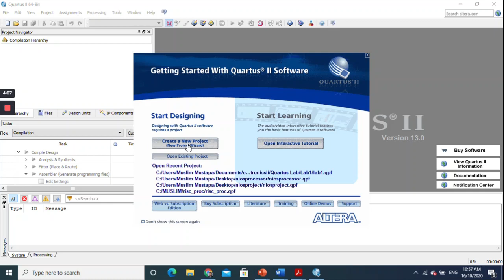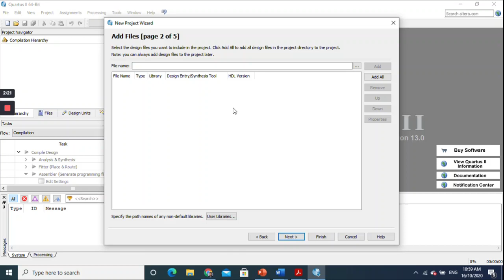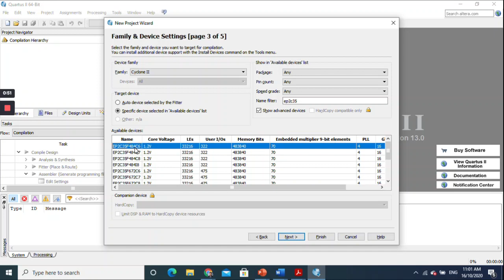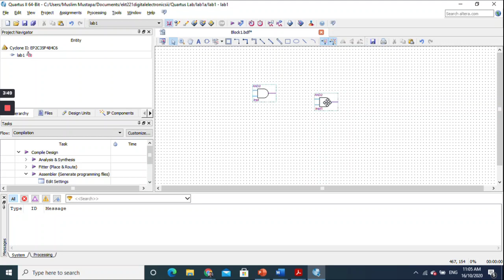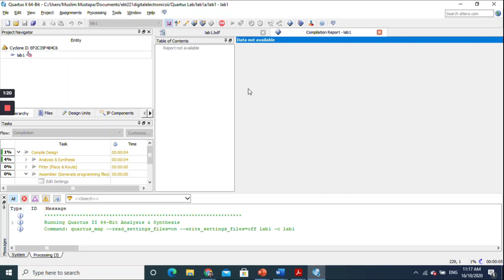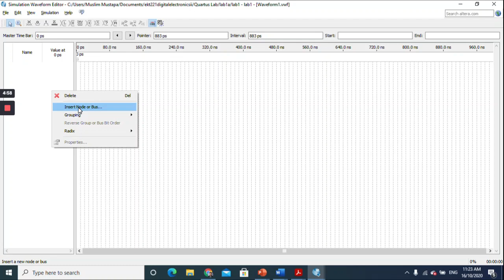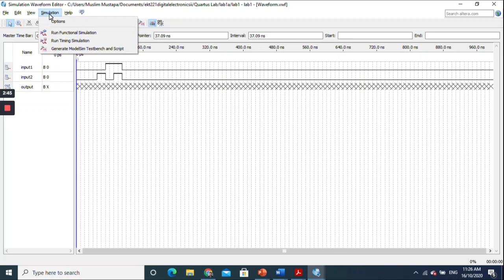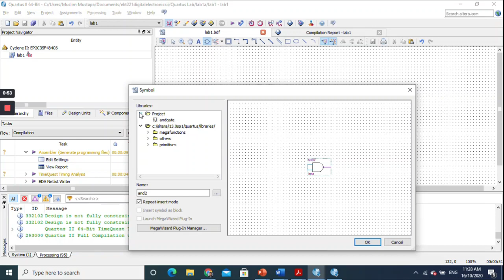EKT 221 Lab 1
This video will guide students to complete lab 1 exercise.